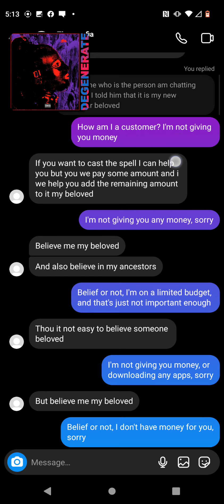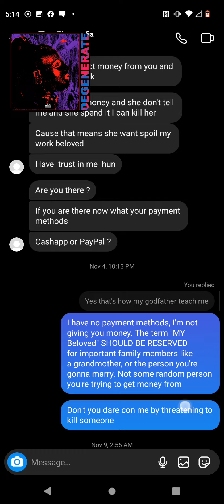11/04/2022 threats? blackmail?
The Day Aaron Carter ACTUALLY Died November 4 at 10 pm sometime, a day before Aaron was FOUND... SOMEONE threatened someone's life
WANTING to scam me for money.
 The next day Aaron was FOUND dead.

then spoke to me days later on November 9 2022
I don't KNOW it's involved, but they called me BELOVED just like Lina & her minions
this person may have been from Africa, used some terms I've never heard before. I got several other messages like this over the last year, but recently they started getting demanding and threatening. Was this Blackmail? Were they Ransoming Aarons Life from LMG (before anyone knew he was GONE??) THIS WAS AFTER he passed as well, he would have died November 4 in the early morning hours.